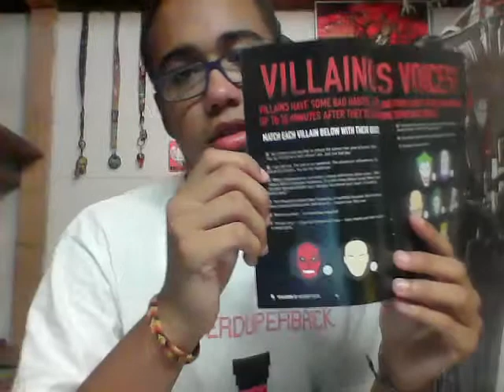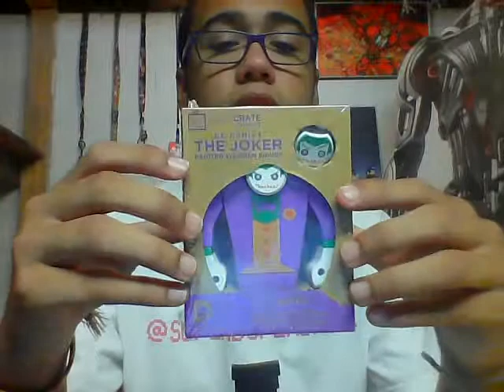Geek Room | August Nerd Block '15 - "Summer Mixtape/Loot Crate Unboxing '15 - "Villains 2"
Hey, sorry for not doing the unboxing on here like we normally do. Got home without a camera & couldn't resist opening them! Hope you enjoy them anyways.

》Geek Squad:
●Corbino: